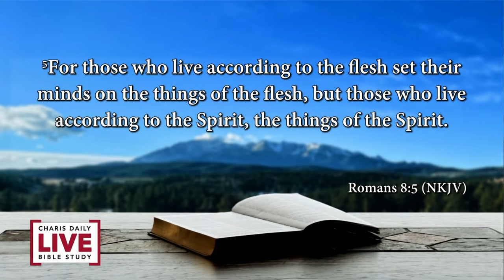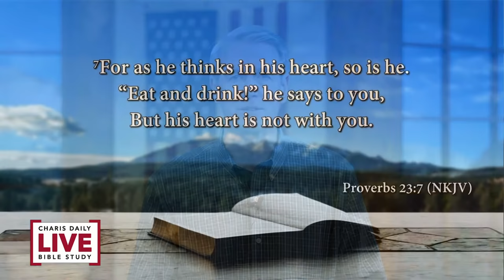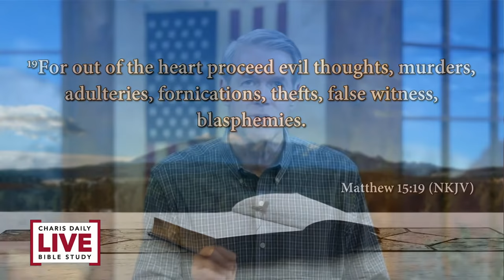Charis Daily Live Bible Study: Living by the Spirit - Barry Bennett - November 12, 2021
To submit questions, and interact in chat, join us on our